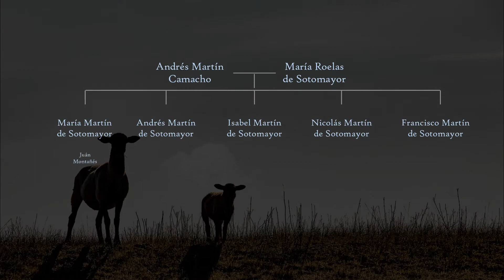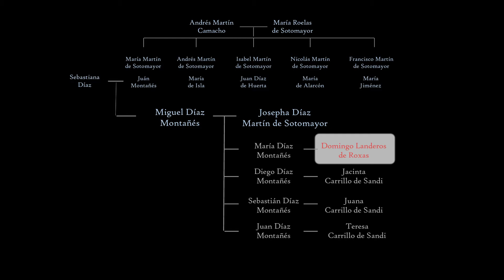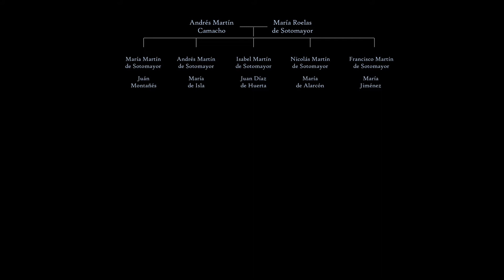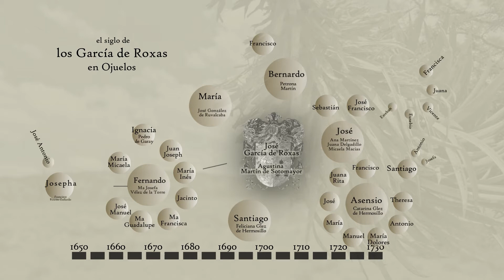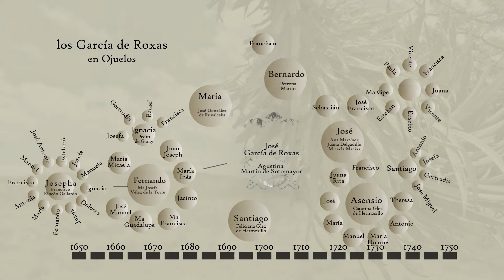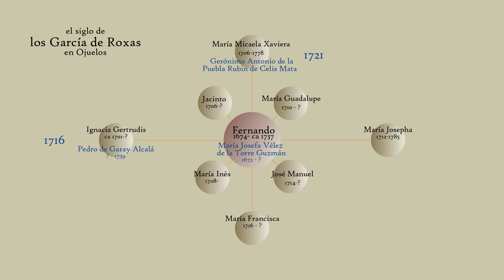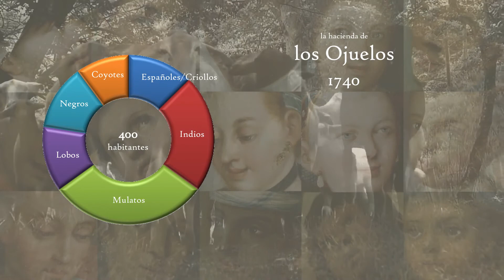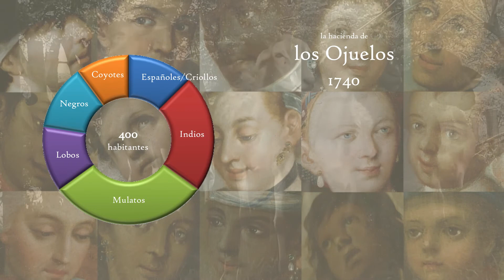Ojuelos Historia Breve Cap V El siglo de los García de Roxas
Desde 1660 hasta 1770, los García de Roxas sentaron sus reales en Ojuelos, desarrollando la estancia hasta convertirla en una productiva hacienda. Cuatro generaciones que trabajaron arduamente y con empeño para hacer producir esas tierras.